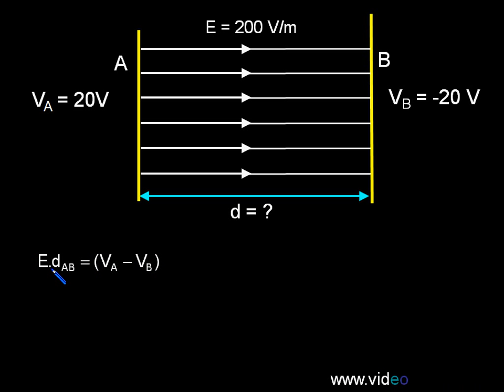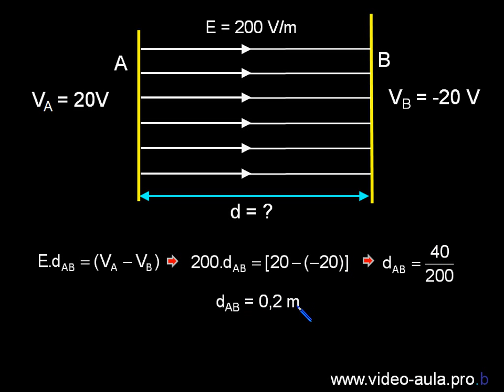Exercício 6 Campo elétrico uniforme